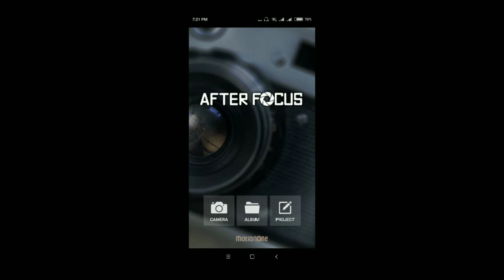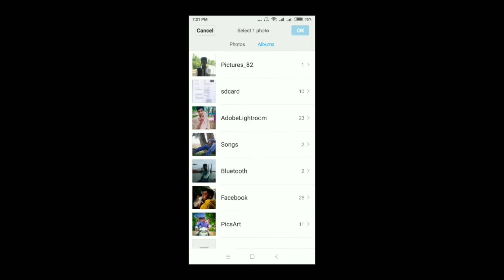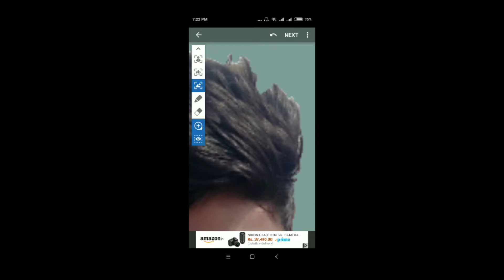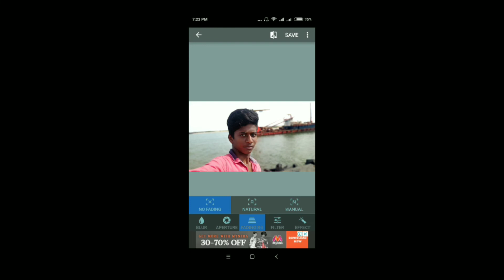Mobile DSLR Tamil